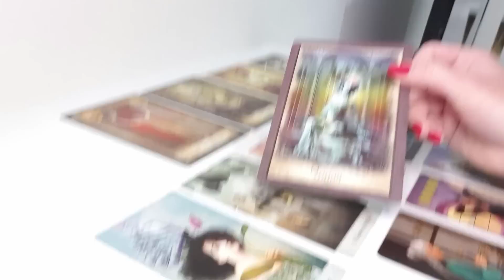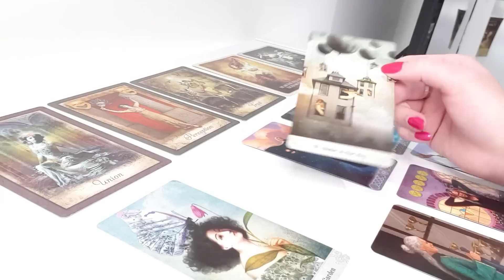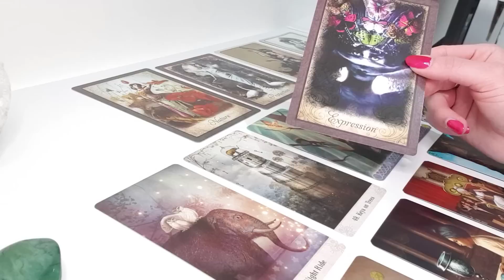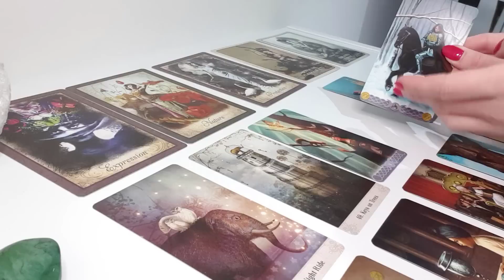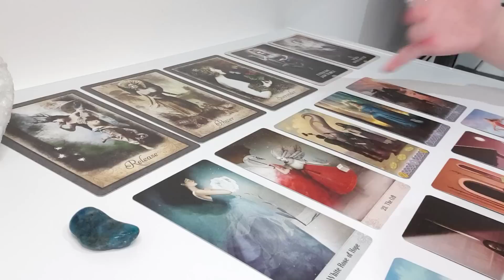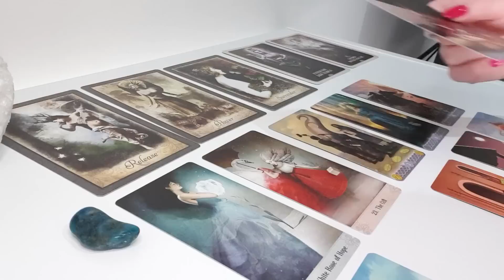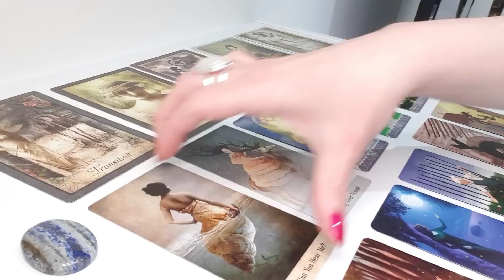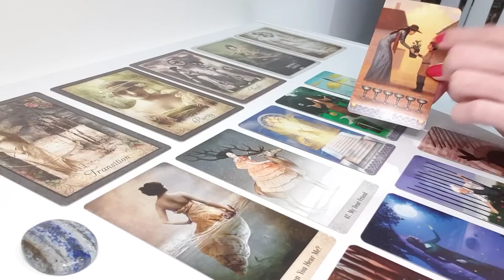Pick A Card 💙 Who Is Your Spirit Guide? + Messages ⭐️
Group 1  -  00:32  (Amazonite)
Group 2  -  12:06  (Malachite)
Group 3  -  23:59  (Apatite)
Group 4  -  35:25  (Lapis Lazuli)

Vintage Wisdom Oracle by Victoria Moseley